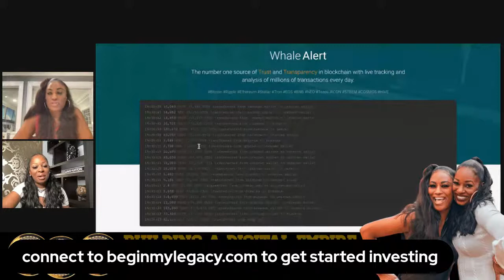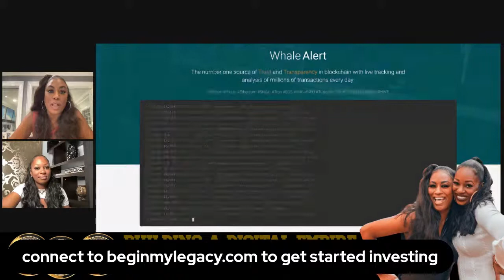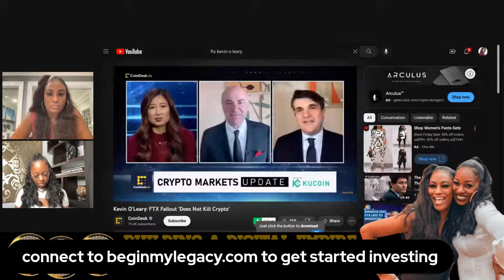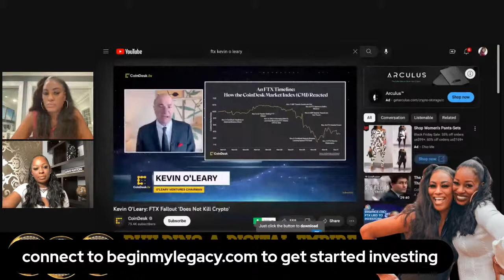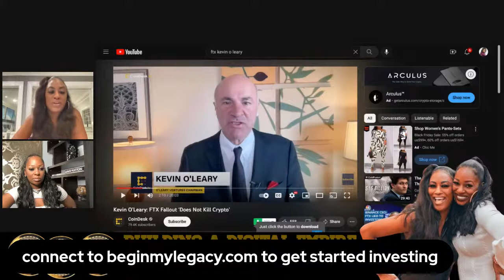Building a Digital Empire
Building a Digital Empire with Jewel Tankard and Junetta Barnes